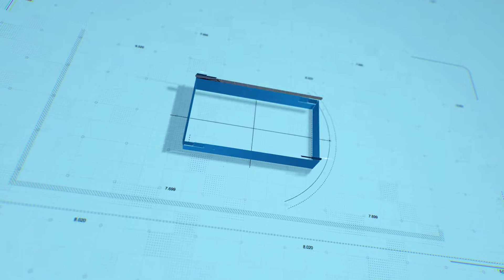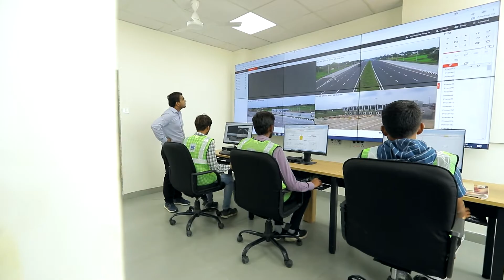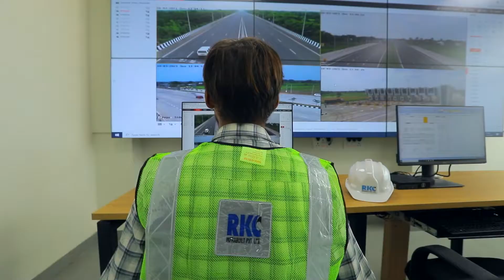RKC Tarapur-Vasad Highway